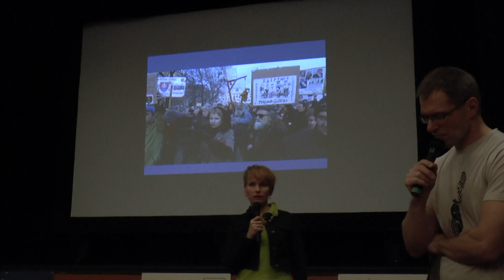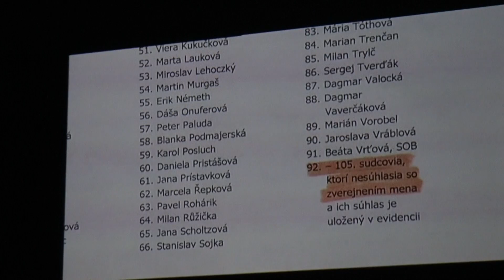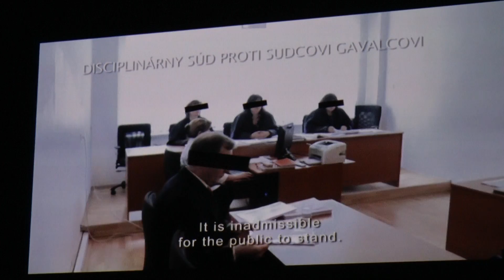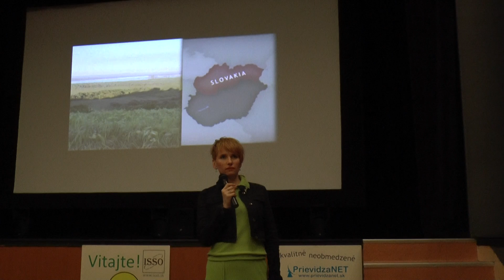ZUZANA PIUSSI - beseda 3.časť - festival Jeden svet - Prievidza 2015